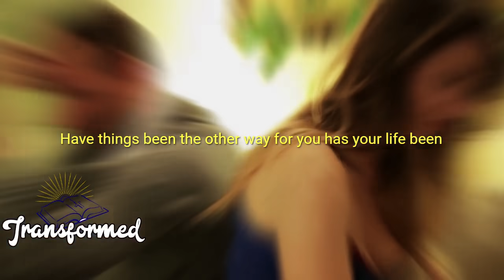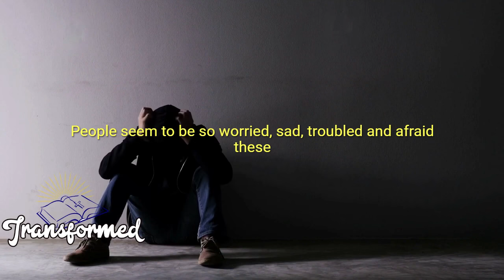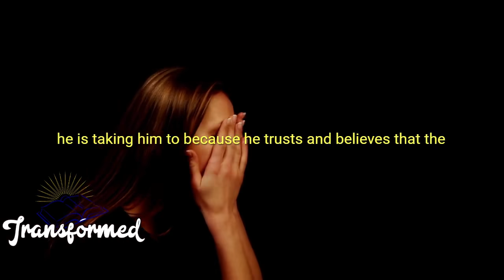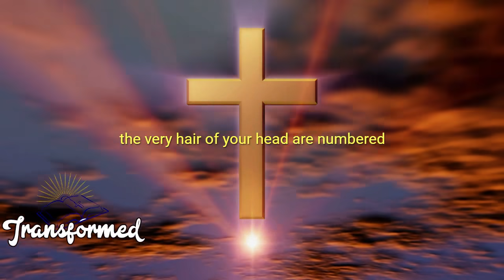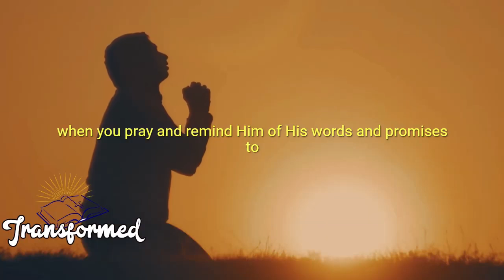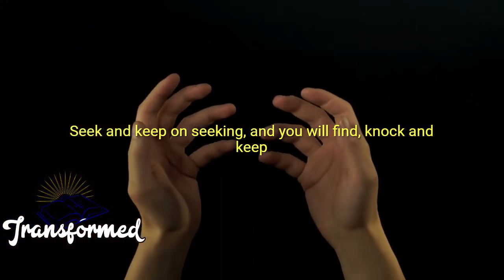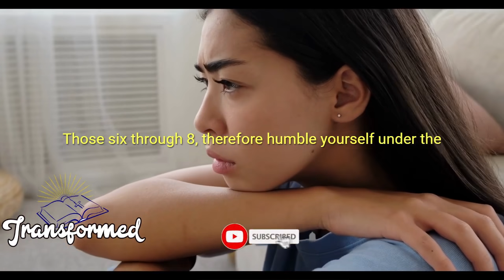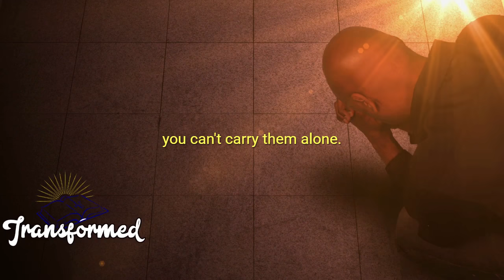God said, what you went through prepared you for Double You will Get-Inspirational(Must watch)